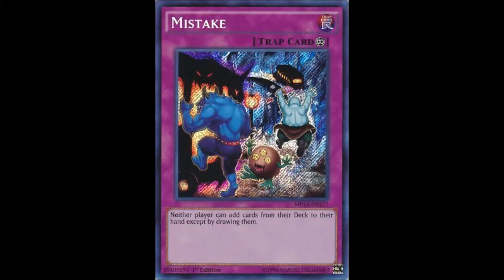¿Son las Hand Traps Fastidiosas?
The images and music rights dont belong to me.
Thanks to their owners, used with critical and opinion purpose.

YgoPro: ED91

Opina sobre las Hand Traps